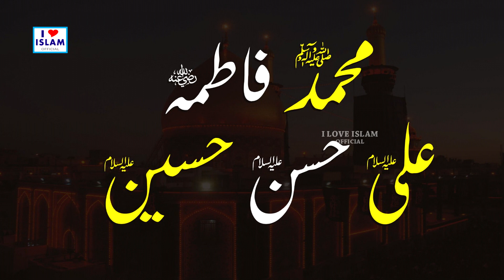Mola Mera vi Ghar Howe || Shumaila Kosar || Female Naats 2020 || New Naat Female Voice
Title - Mola Mera vi Ghar Howe
Artist - Shumaila Kosar

Hi Friends!! I Bring New Video From You || Mola Mera vi Ghar Howe || Shumaila Kosar || Female Naats 2020 || New Naat Female Voice